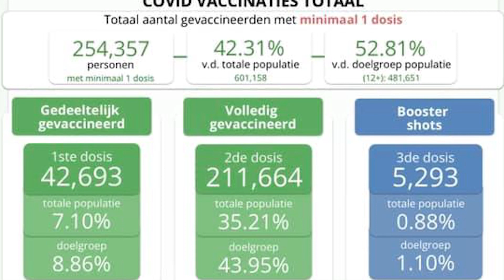Trieste Situatie op de IC van AZ. Mensen die vechten voor hun leven op de IC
Het COVID 19 Journaal Aflevering 303 17 November